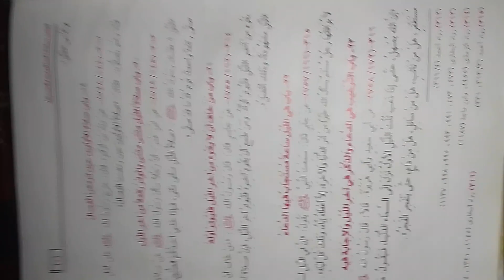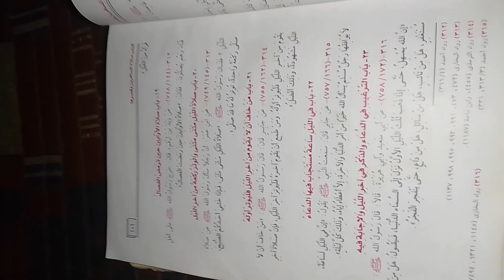22 janvier 2023